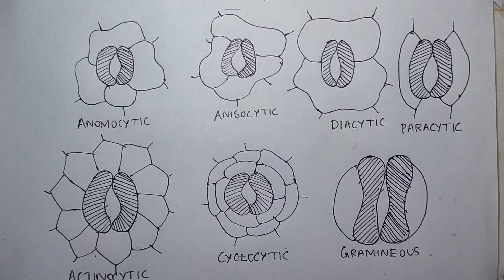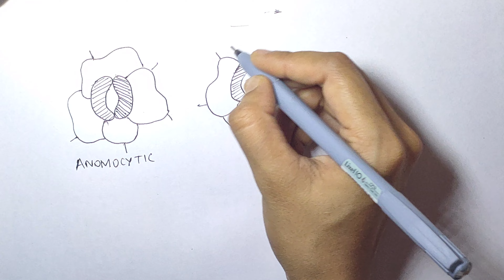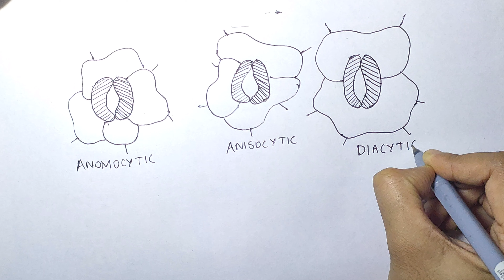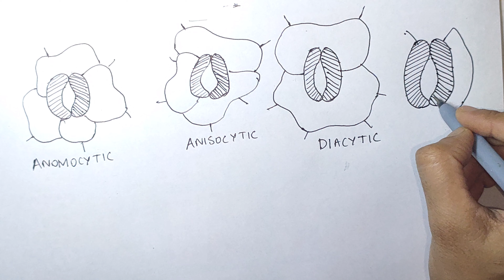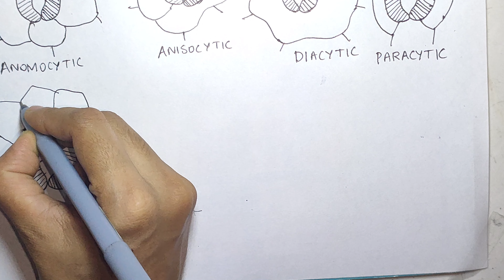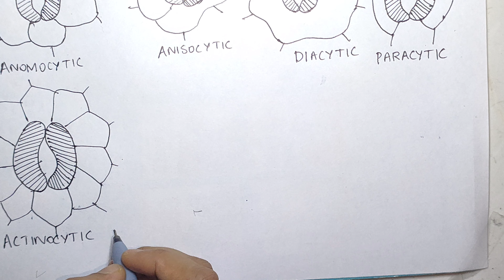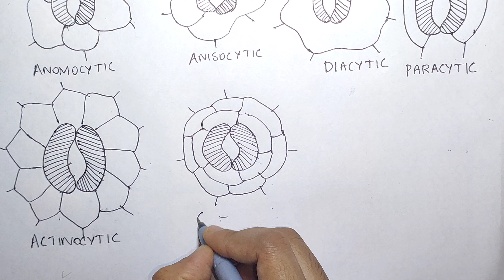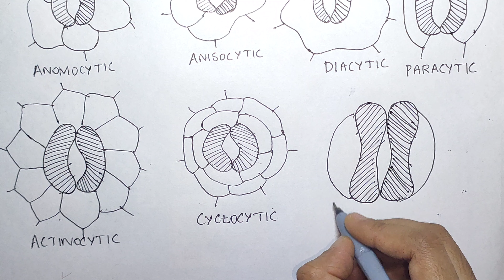Types of Stomata in Plants/Drawing ☘️@vaigam-tb4bs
Types of stomata in plants